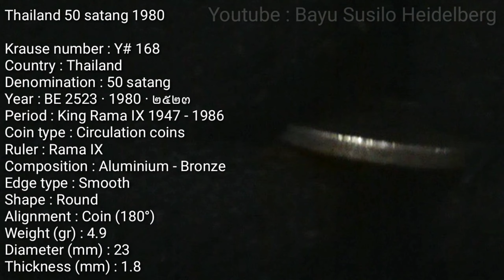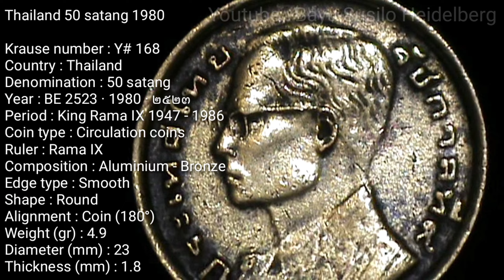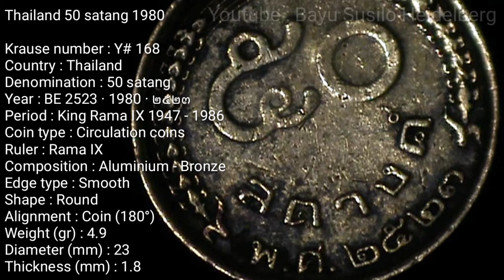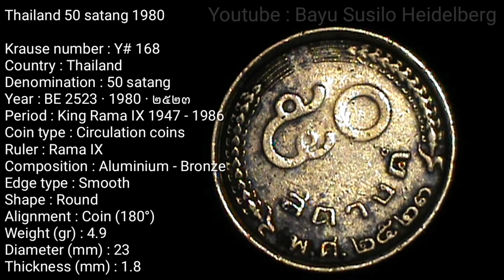Thailand 50 satang 1980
Krause number : Y# 168
Country : Thailand
Denomination : 50 satang
Year : BE 2523 · 1980 · ๒๕๒๓
Period : King Rama IX 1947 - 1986
Coin type : Circulation coins
Ruler : Rama IX
Composition : Aluminium - Bronze
Edge type : Smooth
Shape : Round
Alignment : Coin (180°)
Weight (gr) : 4.9
Diameter (mm) : 23
Thickness (mm) : 1.8